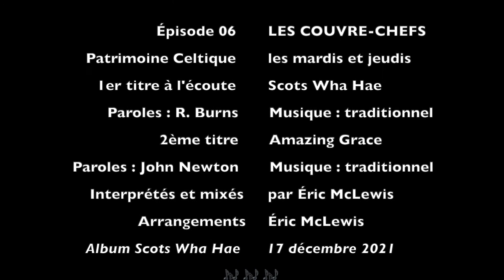Le costume traditionnel écossais : les chapeaux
Aujourd’hui (épisode 6) c’est le tour de la tête : Balmoral, Glengarry, Bonnets, etc…

🎹 Hey Tuttie Tatie (traditionnel, paroles Robert Burns “Robert Bruce’s March To Bannockburn” ou “Bruce’s Address”), connu sous le nom de “Scots Wha Hae”, interprété et mixé par Eric Maclewis
🎹 Amazing Grace (J. Newton/traditionnel), piste 3 de l’album “Scots Wha Hae”, interprété, arrangé et mixé par Eric Maclewis
📸 Images dans cette video:
- par Eric Maclewis
- tableau de Robert Gibb (1881) représentant la Bataille de Blalaklava (1856) “The Thin Red Line”